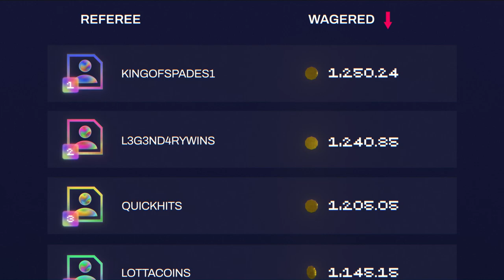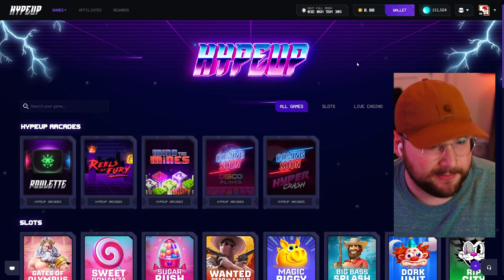I SPENT $15,000 ON THE NEW WISDOM OF ATHENA SLOT! (INSANE)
The new wisdom of athena slot I heard is much better than gates of olympus so I spent over $15,000 to try and get record wins on a new pragmatic slot!